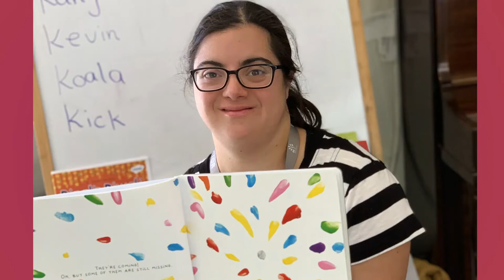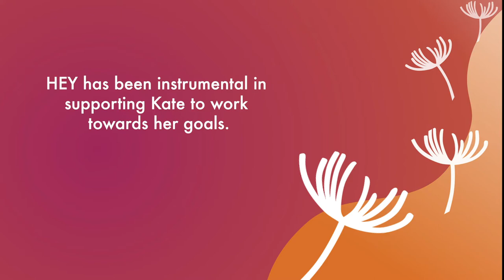Do Your Thing - Kate - With Captions and Audio Description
Kate Barakis shares her love of acting and her joy in working with children. She has ambitions for further education and shows her determination in achieving her goals with support.

Footage from “Amar” courtesy of SBS, A2K Media and Sense & Centsability.
Footage of Dance Performance courtesy of Emily Seif.
Photos courtesy of Kate Barakis.
Thanks to Hawthorn Early Years for their support in this project.

Kate would like to acknowledge her other best friend/coach/support worker, Ana Aguila (not shown in this video), who has played a significant part in helping Kate build her independence skills and her education journey

Do Your Thing is a series of short vignettes, celebrating a diverse group of women with disabilities across Victoria, focusing on their work, passions and connection with community.

Do Your Thing is part of the You Can Too project
Supported by the Victorian Government
Produced by Women with Disabilities Victoria

Women with Disabilities Victoria
Empowering women
Women with Disabilities Victoria (WDV) is the peak body of women with disabilities in Victoria.